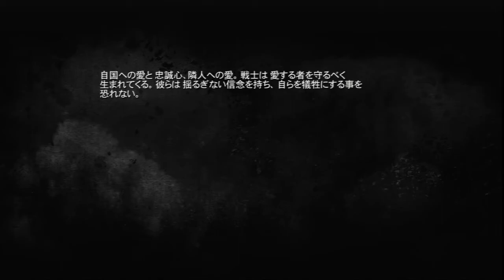【MOH2010】メダルオブオナー：キャンペーンプレイ動画｜Rescue the Rescuers【PS3】part25